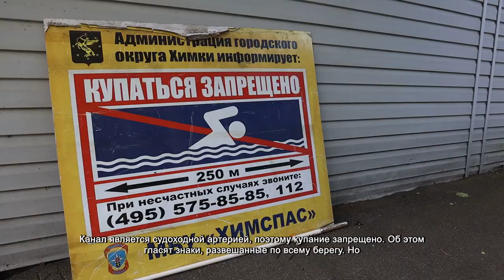В Химках завершился купальный сезон. 07.09.2021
В Химках официально закрыли купальный сезон. Сотрудники «ХимСпаса» подвели итоги работы за лето. А оно в этом году выдалось на редкость жарким. За три месяца спасатели осуществили 80 рейдов.